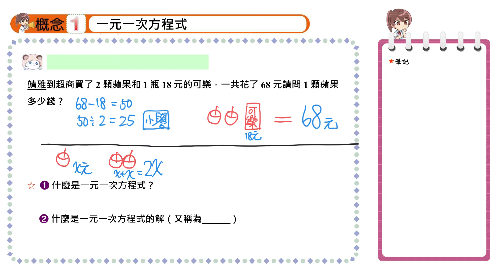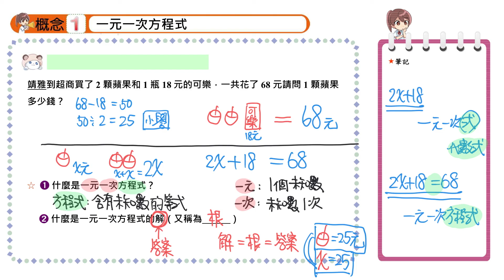【概念1】一元一次方程式